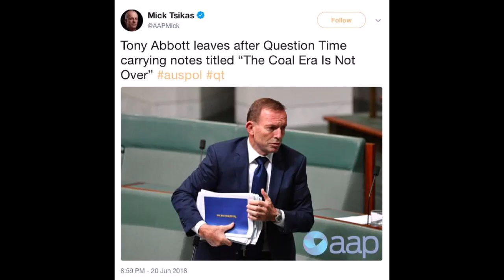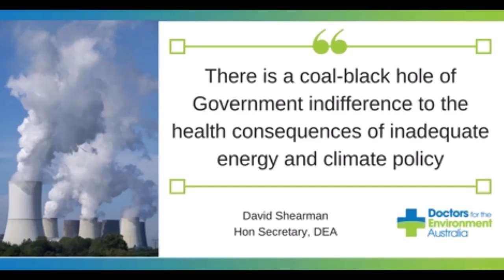Liberal Horror Movie!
Satire of Current Australian Federal Government
Lyrics only copyright. Images/melody not original.